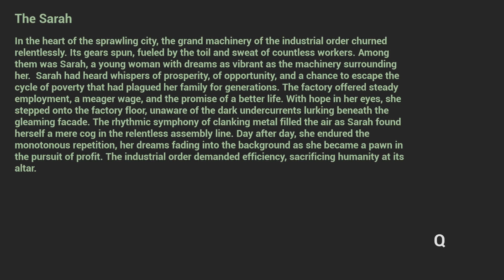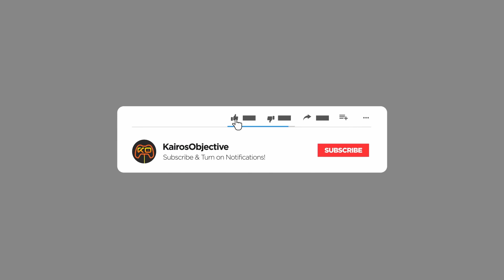Not Too Great | THEORY | PC Gameplay | Let's Try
"Theory" is an intense first-person shooter (FPS) game set in a post-apocalyptic world overrun by hordes of ravenous zombies. Players find themselves in a vast, desolate landscape. As a survivor, you'll navigate through various environments.